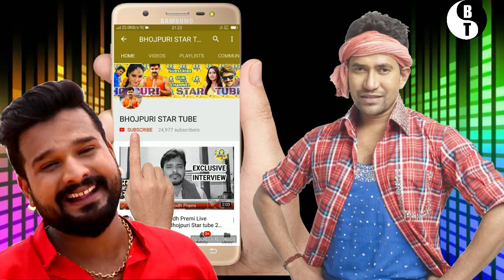पवन सिंह क्यों अचानक बैंकॉक से शूटिंग छोड़ आ रहे है मुंबई -Bhojpuri latest news 2019